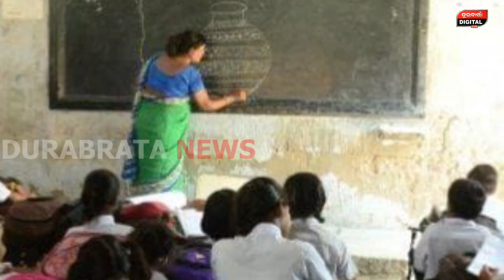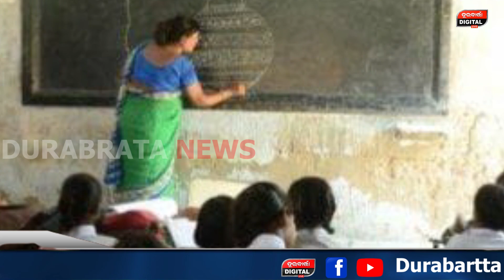ବଦଳି ଯିବ ସ୍କୁଲର ପାଠ ପଢ଼ା | School | Durabartta News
DURABARTA NEWS | ODISHA NEWS | SCHOOL NEWS
ଆଉ ମିଳିବନି ସିଲଟ ଖଡ଼ି..